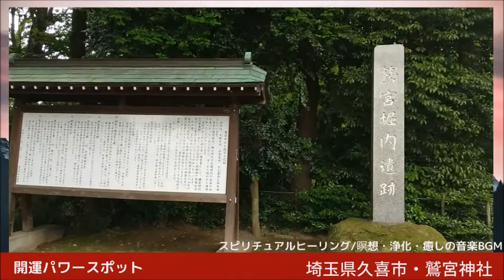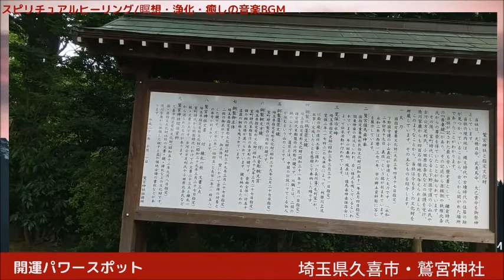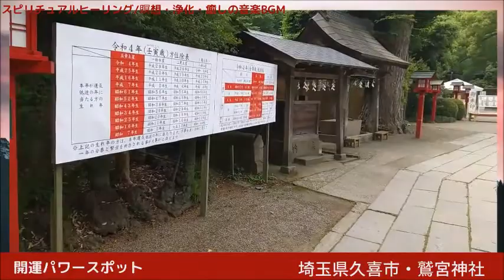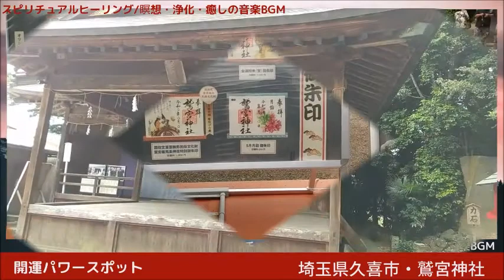開運スピリチュアルパワースポット・関東最古の大社・鷲宮神社・見るだけで開運運気上昇Good luck Spiritual power spot Washinomiya Shrine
開運スピリチュアルパワースポット
関東最古の大社・鷲宮神社・見るだけで開運運気上昇
Good luck spiritual power spot
The oldest shrine in the Kanto region, Washinomiya Shrine, good luck just by looking at it

埼玉県久喜市鷲宮にある関東最古の大社・鷲宮神社に行き動画撮影しました。

由緒は神代の昔に、天穂日宮とその御子武夷鳥宮とが、昌彦・昌武父子外二十七人の部族等を率いて神崎神社（大己貴命）を建てて奉祀したのに始まり、次に天穂日宮の御霊徳を崇め、別宮を建てて奉祀した。
この別宮が現在の本殿なのだそうです。

開運スピリチュアルパワースポットや素敵な景色などを見ながら
スピリチュアルなヒーリングミュージックのBGMで疲れた心と体のリラクゼーションに役立ててください。
While looking at good luck spiritual power spots and wonderful scenery
Use the BGM of spiritual healing music to relax your tired mind and body.

Canva Proにて画像と動画を編集加工しオリジナルの動画作成、
音楽もCanva Proにてライセンス取得しており、Canvaのコンテンツライセンス契約済です。
HURT RECORD

Spiritual power spot＃スピリチュアルパワースポット＃